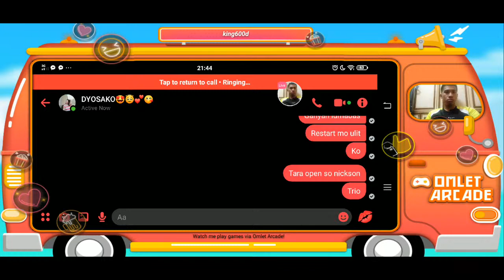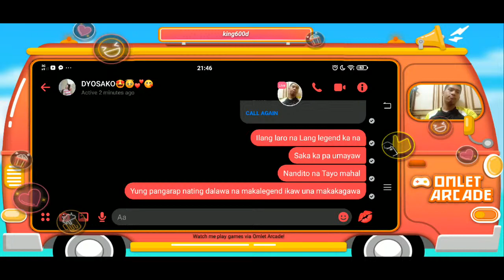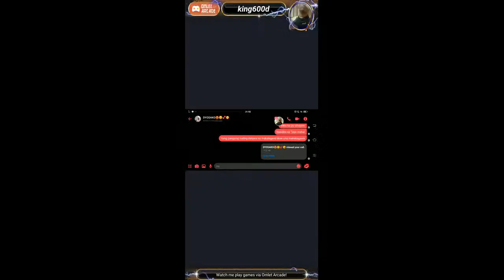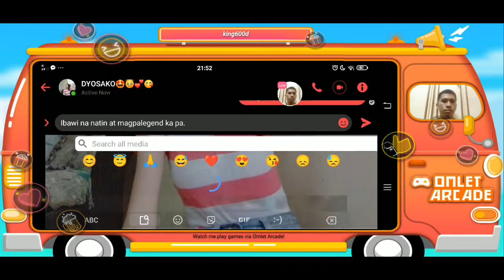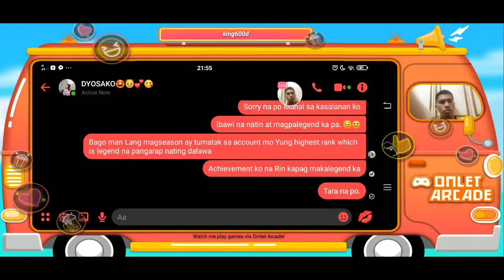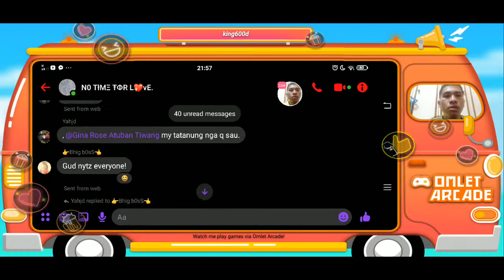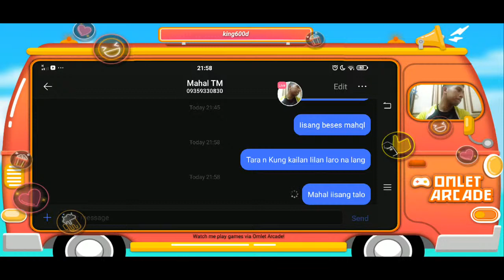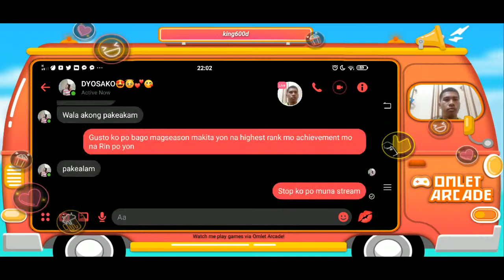ROAD TO LEGEND!